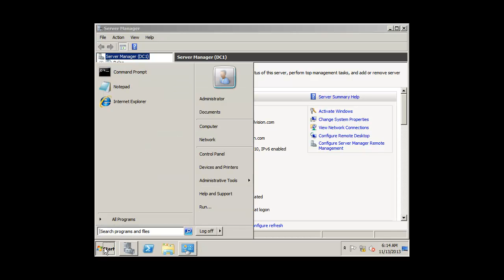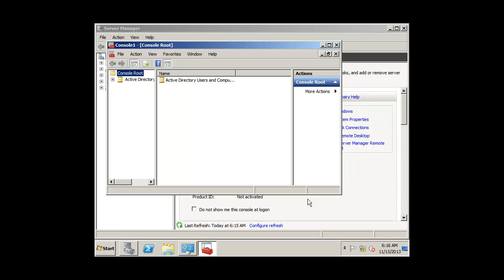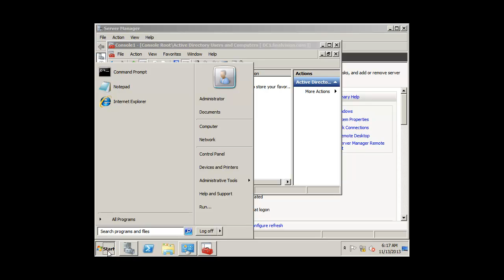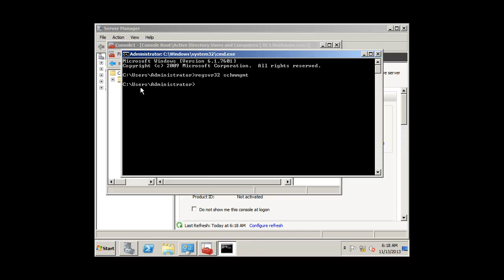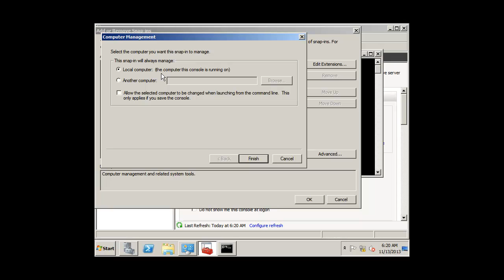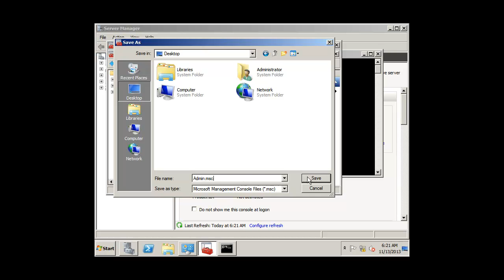8 Module 3 Creating and Managing a Custom MMC Exercise 1 Create a Custom MMC